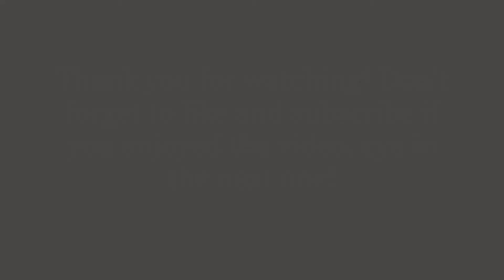FE2CM - Deep Undergrounds (Crazy)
yep another cave map by kiel hgt lol (last one of today i pormise)
ID: why... The same as the Saturn's ID (It's on my old videos)
finally ugh